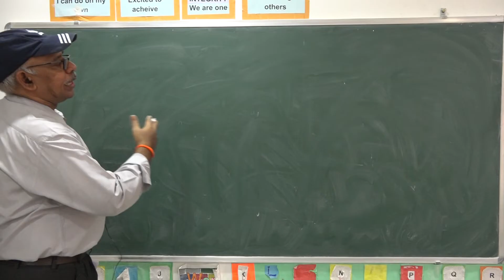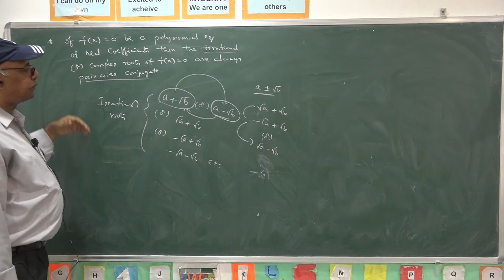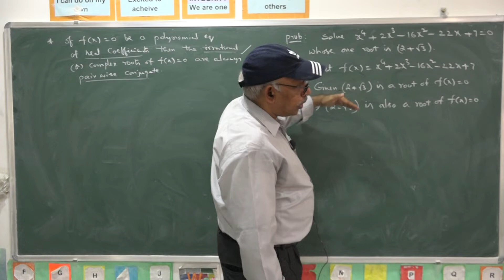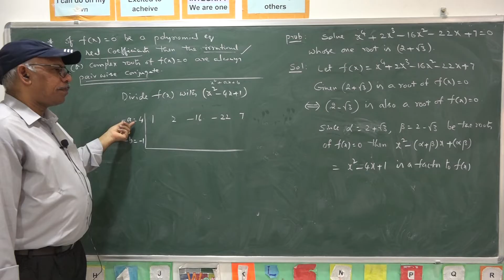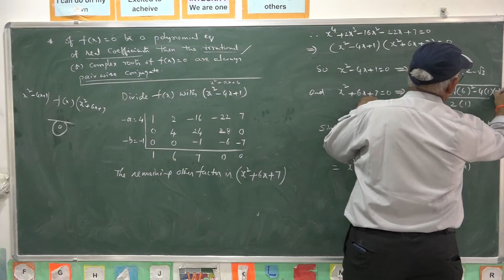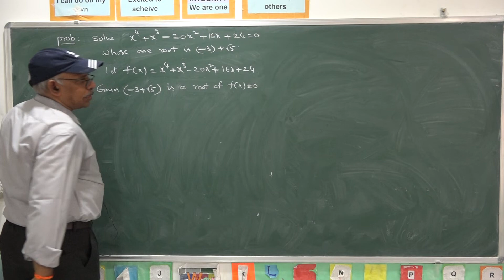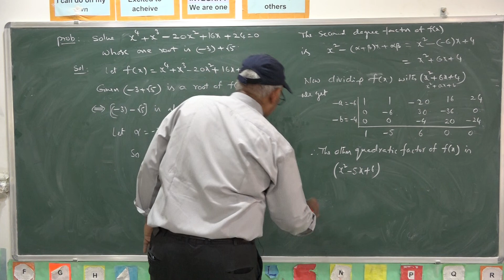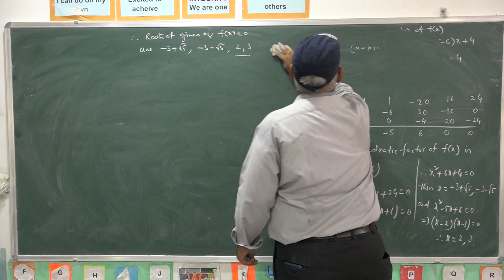11TH MATHS THEORY OF EQUATIONS LEACTURE 2